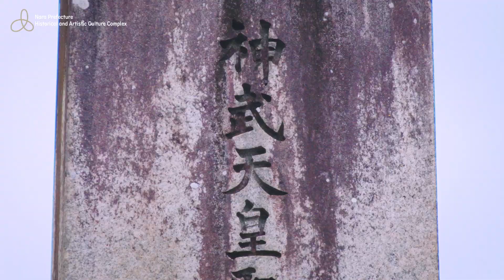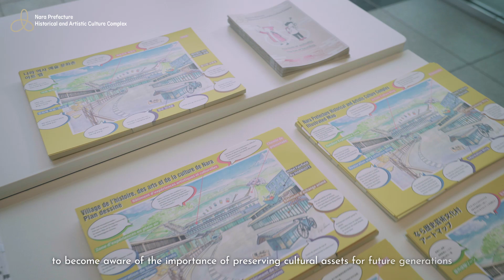Nara Prefecture Historical and Artistic Culture Complex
Introducing the charm of the 'Nara Prefecture Historical and Artistic Culture Complex,' a  facility where you can experience the history and art of Nara Prefecture, located along the Yamanoabe no Michi, known as Japan's oldest travel root.

（問い合わせ先）　なら歴史芸術文化村